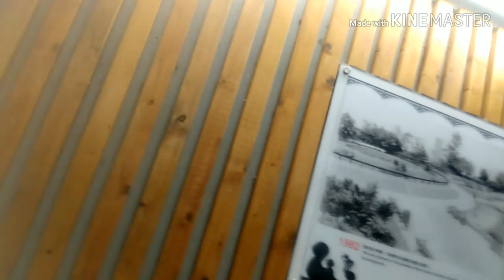zoological and botanical garden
gala sa zoo/ park